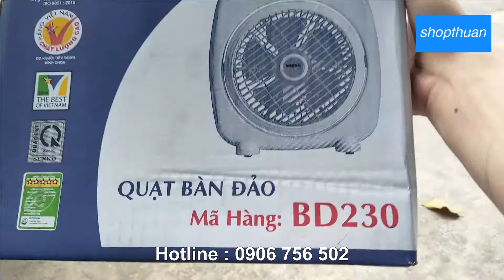Quạt bàn đảo Senko BD230 2 tấc | shopthuan - 0906 756 502